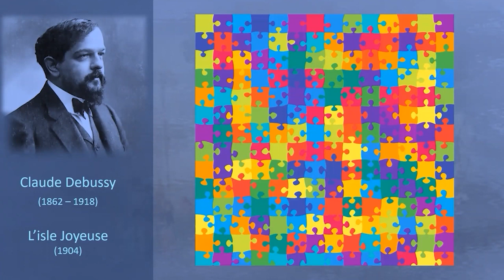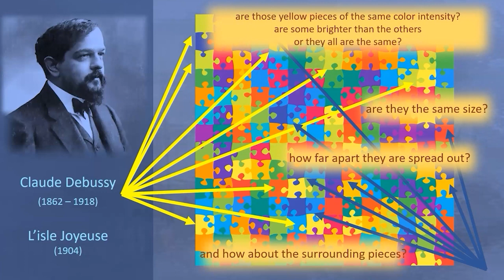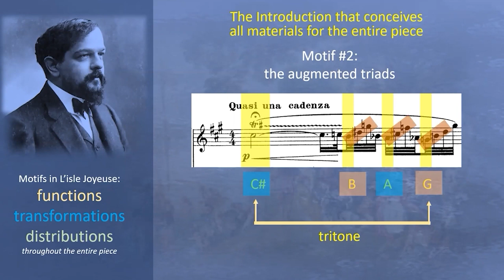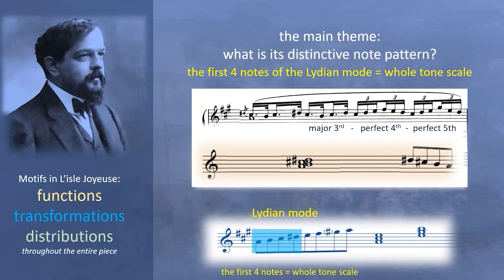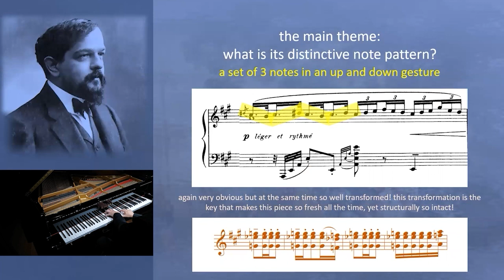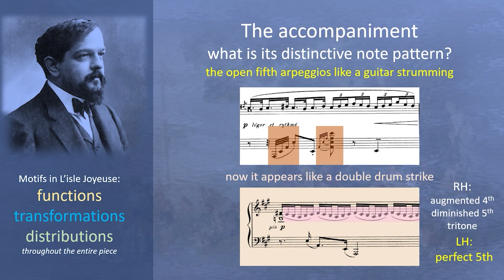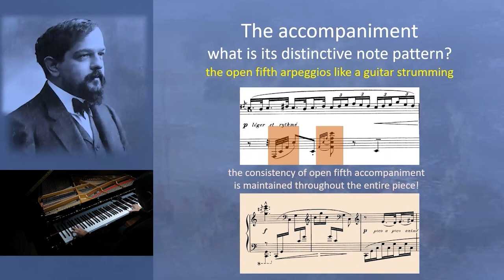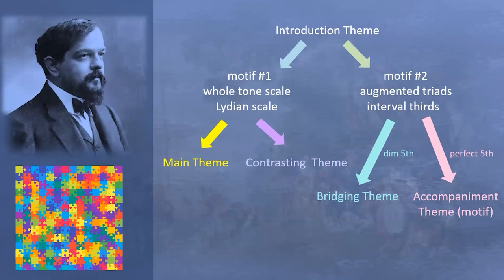Lecture Dr. Johannes S. Nugroho: Motifs - functions, transformations and distributions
... truly genius and witty! so unexpected, playful yet so structurally intact ...